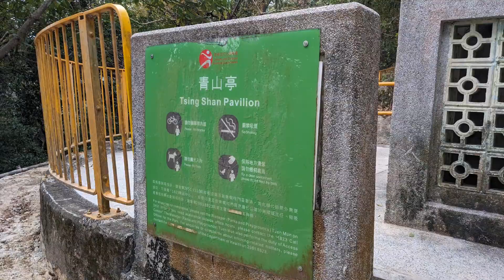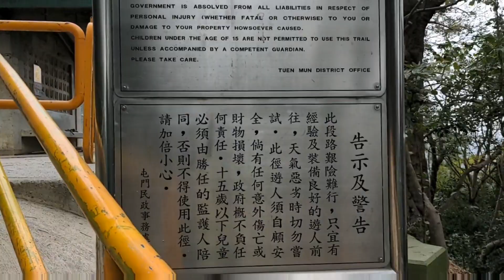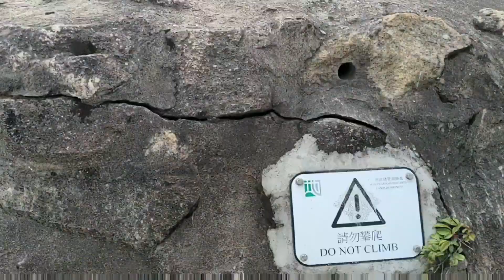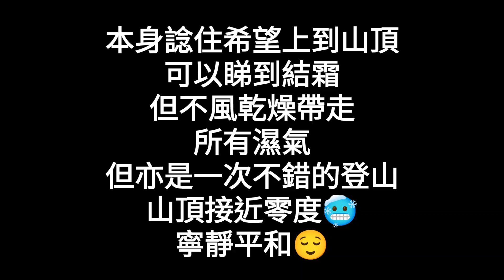Hiking Castle Peak on a freeze cold morning 2024-1-24 5℃ in Tuen Mun❄️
本身諗住希望上到山頂
可以睇到結霜
但不風乾燥帶走
所有濕氣
但亦是一次不錯的登山
山頂接近零度🥶
寧靜平和😌